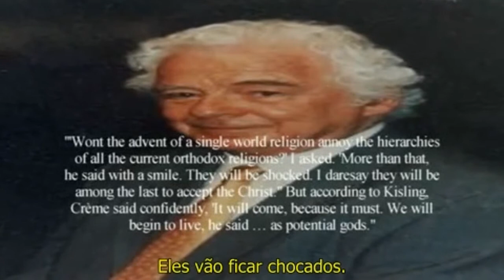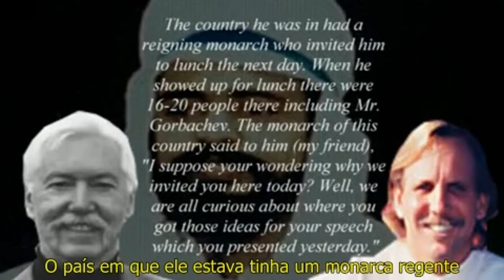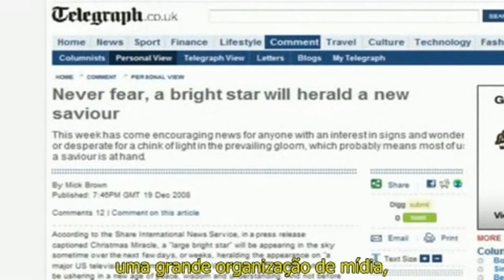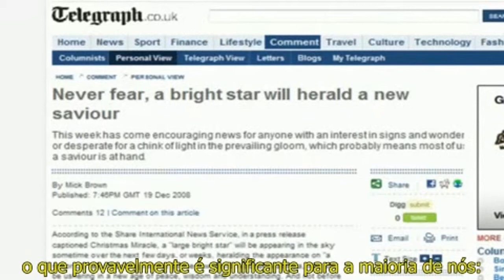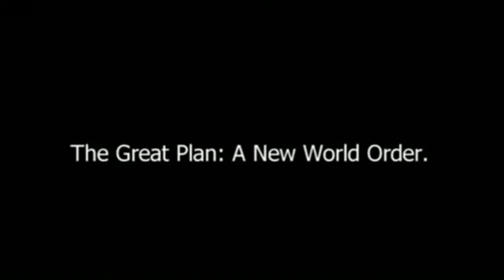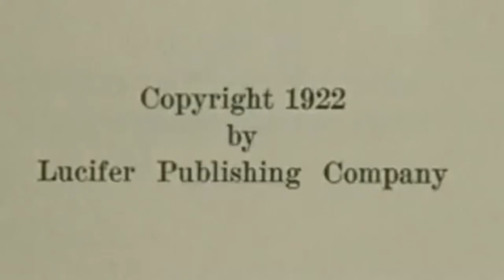Aquarius the age of evil 06-10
Aquarius: The Age of Evil, examina a história da nova ordem mundial. Demonstra que a nova ordem mundial é a Nova Era orientada. Os filmes e movimento Zeitgeist são expostos e evidênciadas suas ligações com a Nova Era, a Teosofia, a Maçonaria e os movimentos da nova ordem mundial. Abrange Benjamin Creme, Maitreya, a histeria fabricada pela elite mundial sobre 2.012 e os desinformadores da Nova Era que se infiltraram no movimento patriota pela verdade. O filme investiga como a Bíblia prediz a vindoura maligna nova ordem mundial. O filme também aborda exposições como: Os Illuminati, a admissão de George Washington sobre a responsabilidade e envolvimento dos Illuminati na Revolução Francesa e Americana, o iluminismo, Share-International, as fundadoras Nova Eristas da Teosofia e Luciferianas Alice Bailey, Madame Helena Petrovna Blavatsky, Annie w. Besant, a Sociedade Teosófica, Lucis Trust, a Maçonaria mundial, comunismo, socialismo e muito mais. Desmascarados através de suas opiniões e ensinamentos públicos Jordan Maxwell, David Icke, Peter Joseph, e D. M. Murdock (Aka Acharya S)

Entrevistas com Constance Cumbey, Scott Dr. Johnson, Chris White.

Pesquisado por Keith Thompson e Eric Brame.

" Este vídeo também desmascara o conteúdo apresentado em qualquer canal que promova o mesma doutrinação ocultista e esotérica postado no canal do hipócrita e adepto da Teosofia Seteantigos7 ( user/SeteAntigos7 ), como também neste canal ocultista (em inglês) user/revillusi0nz, o qual teve a mesma desonestidade e charlatanice que nosso falso profeta e pedra de tropeço, Seteantigos7 (vídeo-denúncia: watch?v=KDPZg1yzXt4 ). Amigos ou não amigos, cristãos e não cristãos, teístas ou ateístas, a mensagem apresentada neste Doc. é séria e verdadeira, está acontecendo debaixo de nossos narizes e é tudo contra nós, o rebanho."

Que Deus e Nosso Senhor Jesus / Yeshua, provenha entendimento e sinceridade intelectual a todos. Amém.